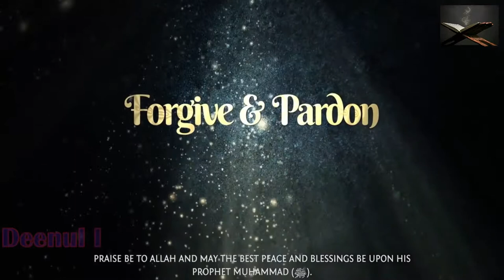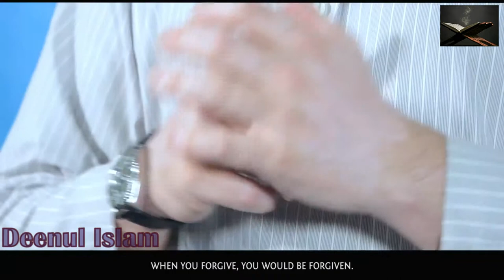Forgive And Pardon┇ RamadanPicks ┇ by Sheikh Dr Muhammad Salah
Forgive & Pardon Them! ᴴᴰ ┇ RamadanPicks ┇ by Sheikh Dr. Muhammad Salah